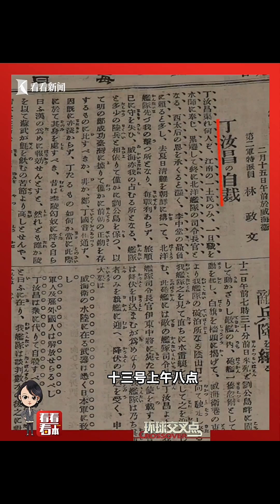甲午海战丨130年前日本报纸 定远舰残骸去了哪里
北洋水师曾经是辉煌于亚洲的海军“天团”，东方卫视驻日记者近日前往日本京都，找到130年前的报纸，翻找出定远舰、镇远舰等清朝舰队在日本留下的一些痕迹。甲午战争130周年之际，与你分享历史上的那些事那些人。
站内热门：
1、【外交部发言人】华春莹+汪文斌+毛宁：时而严肃，时而幽默；时而犀利，时而暖心，他们是外交天团！
2、【驻美记者眼中美国政治】东方卫视白宫记者张經義：零距离解读美国政治！
3、【资深国际评论员@环球叶问】美女评论员章一叶：还在看老伯伯谈政治吗？来，和她一起聊聊国际热点！点我鸭！
5、【看看看日本】东方卫视东京站记者宋看看：在日本聊日本，“精致”解读日本政治生活，他们更懂！
7、【陈彬欧巴坐镇欧洲看世界】90后驻外记者眼中的欧洲政治长啥样？东方卫视驻欧洲记者陈彬，努力搞一搞！
8、【国际热点深度解读@交叉点评】东方卫视深度国际时评节目《环球交叉点》嘉宾天团：跟着大咖追热点、涨知识！你就是朋友圈的“懂王”！
9、【国际热点周周聊@环球交叉点】东方卫视深度国际时评节目《环球交叉点》：上海时间每周日上午8点，跟随风靡全球的袁鸣姐姐和智库专家们，解读国际政治，顶级水准、干货满满！
优质拍档：
【ShanghaiEye魔都眼】
shorturl.at/mpv04
官方网站：
您还可以在下面这些地方找到我们：
微信公众号：环球交叉点 (smgcrossover)
微信视频号：环球交叉点
头条号：Knews环球交叉点、Knews交叉点评
抖音：环球交叉点